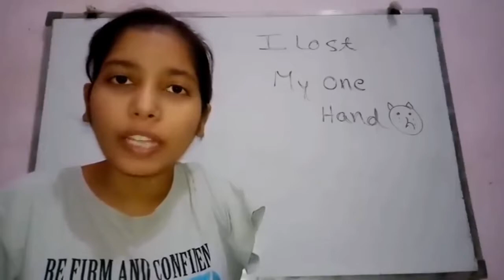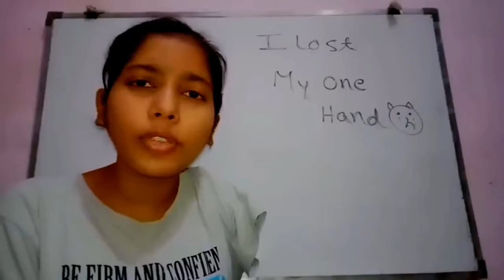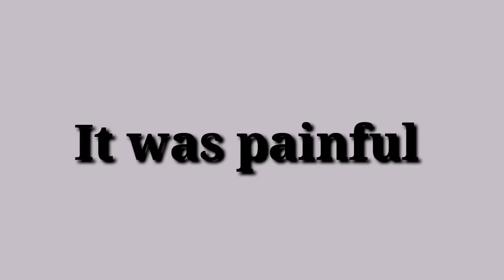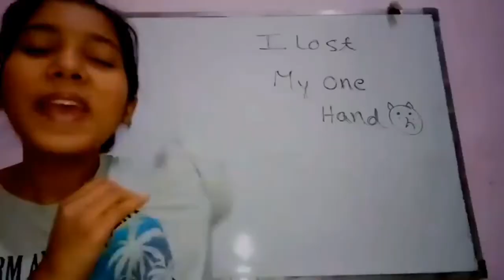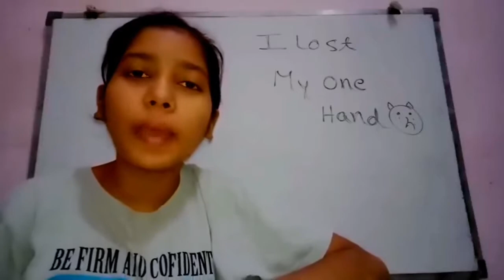ne to had kardi yaar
Keep supporting